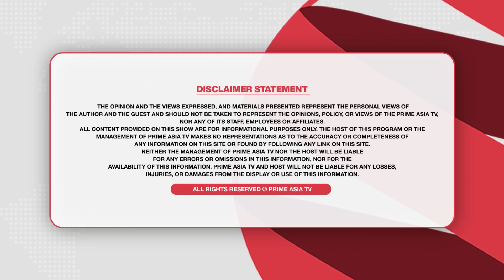Prime Focus (1315) ||(ਲਖੀਮਪੁਰ ਕਾਂਡ) ਮੰਤਰੀ ਦਾ ਮੁੰਡਾ ਹੁਣ ਆਊ ਅੜਿੱਕੇ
24 hours Local Punjabi Channel